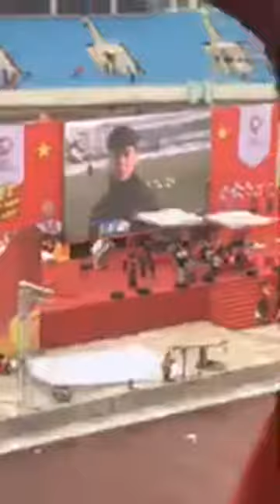Mua thanh lý máy PHOTOCOPY | Mua thanh lý m áy in cũ hỏng | Mua thanh lý máy tính , laptop